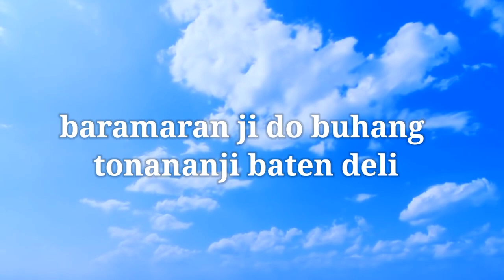soura janaja kin